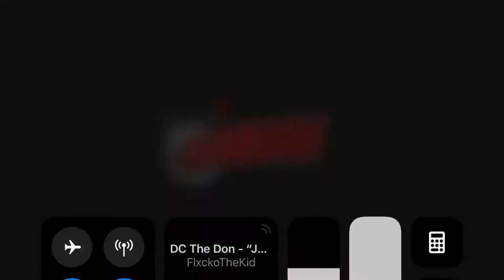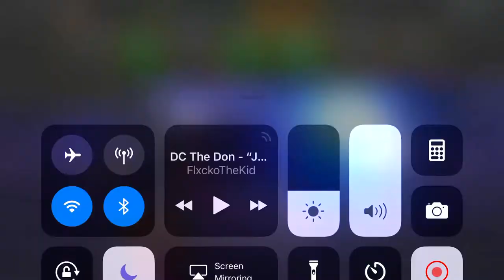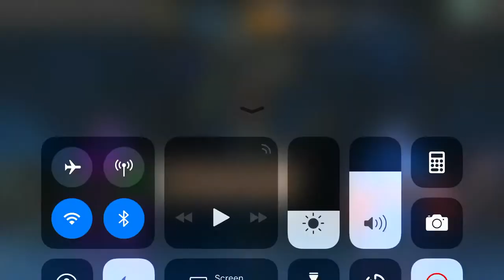Since yt has to be a twat I had to upload it like this